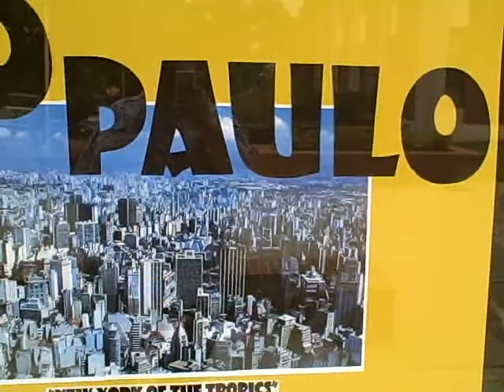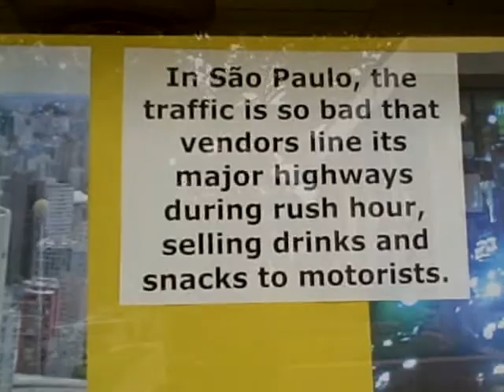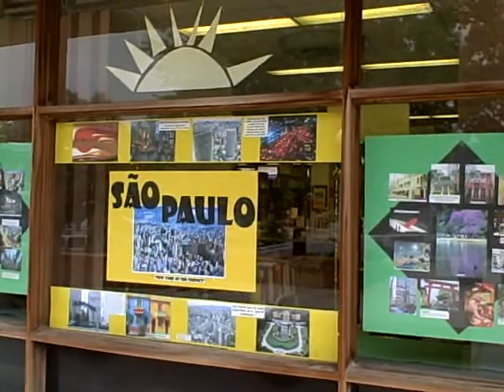Sao Paolo display in front window